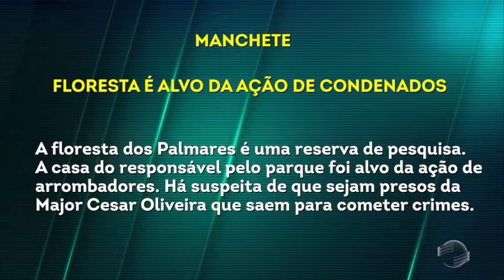Terreno baldio vira depósito de lixo na rua Treze de Maio